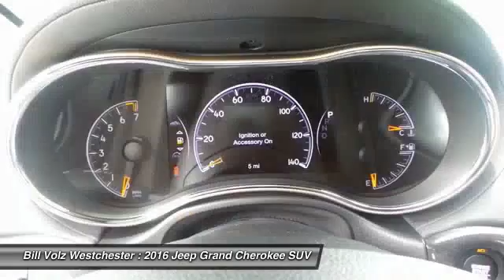2016 Jeep Grand Cherokee Cortlandt Manor NY W16777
2016 Jeep Grand Cherokee Overland

NOTITLE